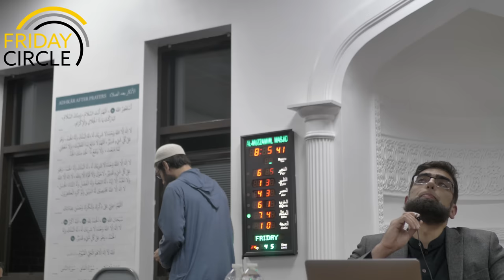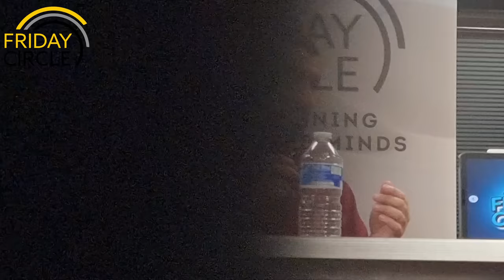War in palestine - Why now? | with Sami Hamdi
Sami Hamdi talks about the war and impending genocide of the Palestinian people.